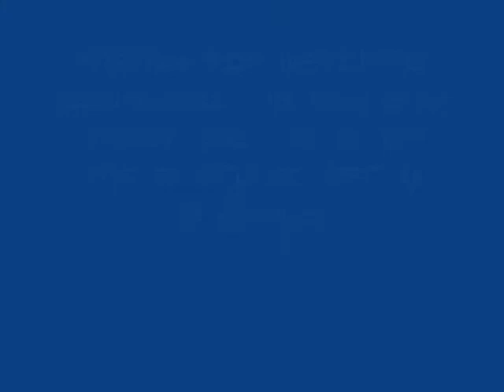Minecraft - Sonic Ether's Unbelievable Shaders Mod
As the title probably suggests... a highlight of Sonic Ether's Unbelievable Shaders Mod. This mod makes Minecraft absolutely gorgeous. It's hard to not use this after you've used it. xD They've made a few other versions of this, and they're all incredible. Enjoy!